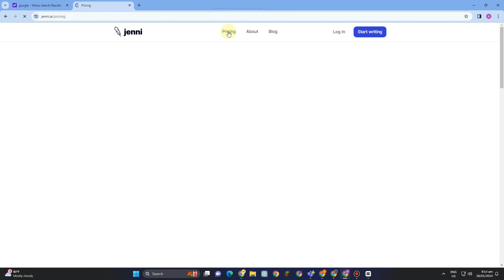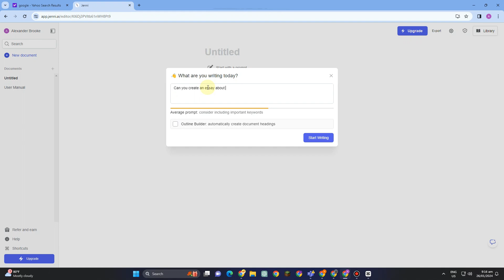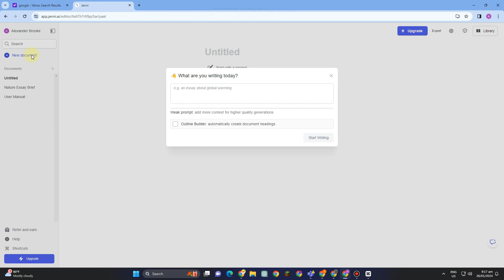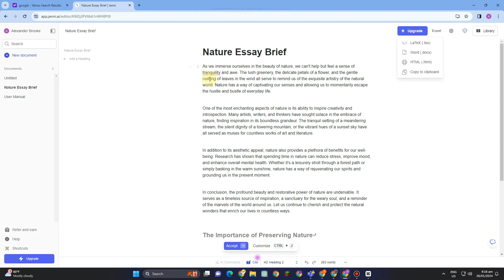How To Use Jenni AI ( Easy Guide )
How To Use Jenni AI

In this video I'll show you jenni ai: how to use. The method is very simple and clearly described in the video. Follow all of the steps & How To Use Jenni AI